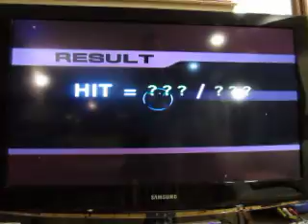Super Smash Bros. Brawl For The Nintendo Wii: Part 2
Here's part two of my playing of Super Smash Bros. Brawl for the Nintendo Wii. I am about to face off against Metal Pit in Stage 9 and I will be doing so with a score of 247,352 points. Can I add to that total?